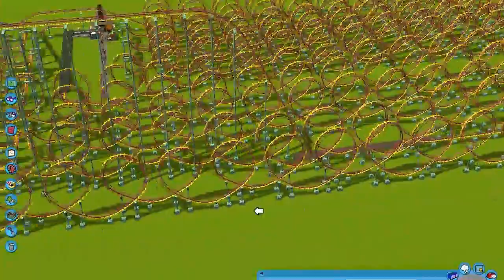The Vomitron - Youtube Olympics - RCT3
This is a roller coaster designed to test you the player, and you're ability to stomach the endless loops.  379 loops and its your test.  How long can you last?  Put the time you stopped watching in the comments!  Best of luck.